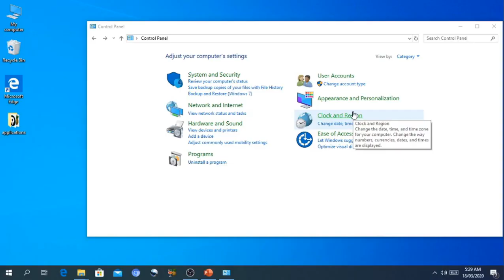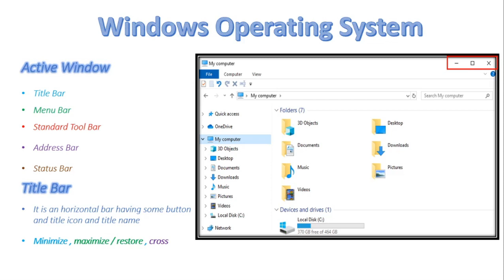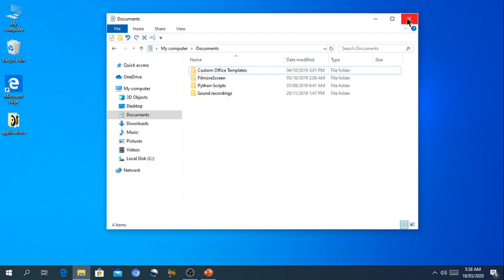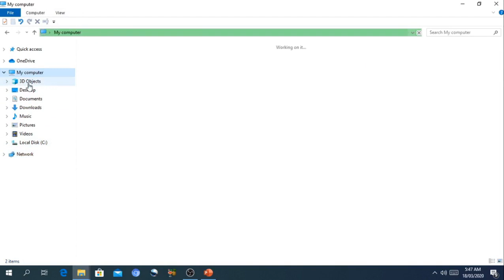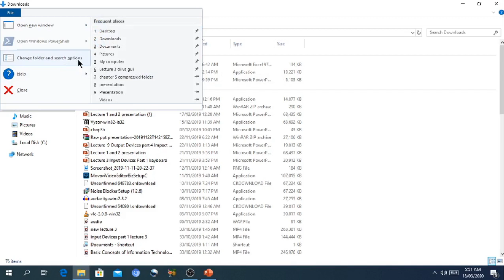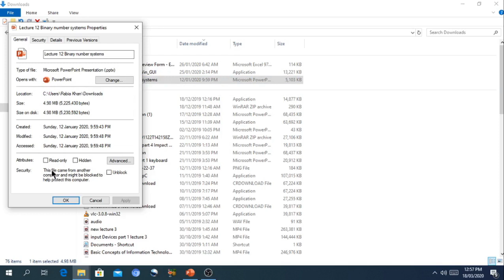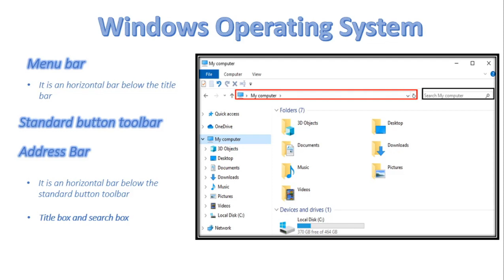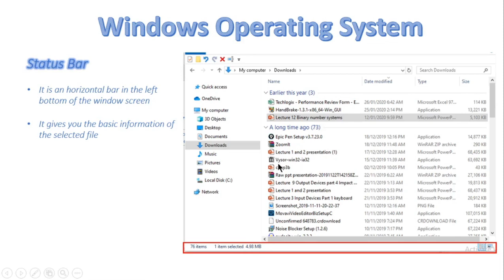FSc Computer Science Book 1, CH 7, LEC 105: Objects In WOS (Theory + Practical ) part 3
In this video, we will discuss
- Objects In Windows Operating System (Theory + Practical )